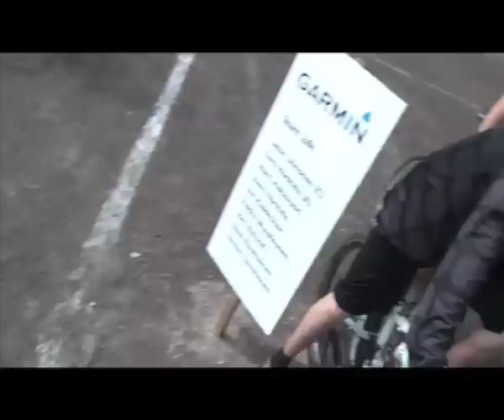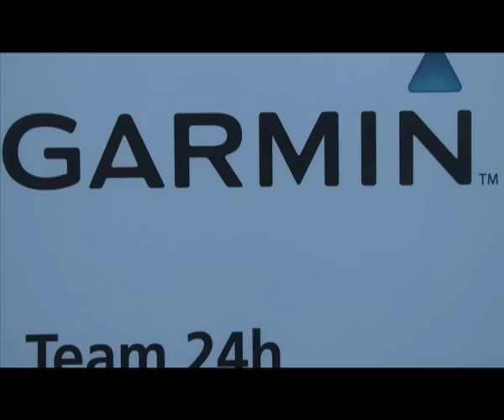Team Garmin Lohja 24h mtb